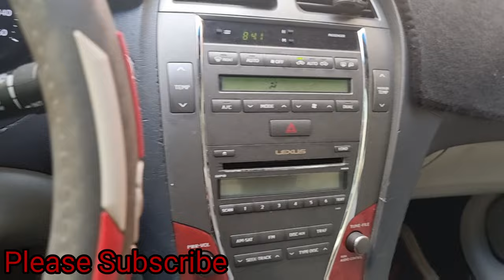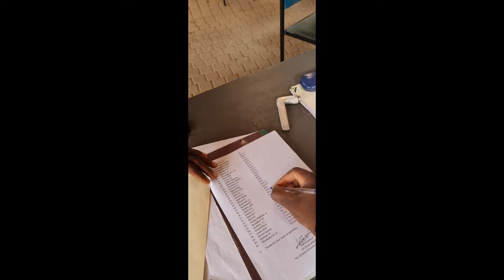A Day In My Life In NIGERIA | DAILY VLOG | Sick and Tired | Doing 5 JOBS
the channel is about tourism, travels, tourist attraction in Nigeria